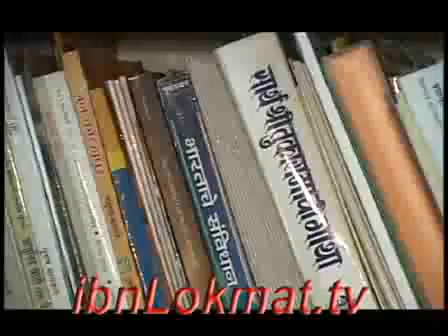gr8 mungekar 2401 seg1